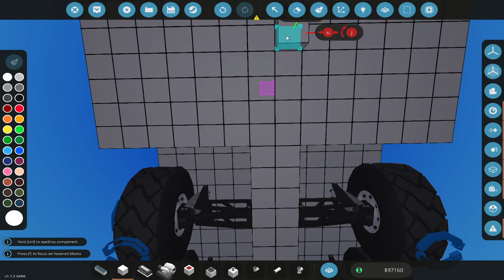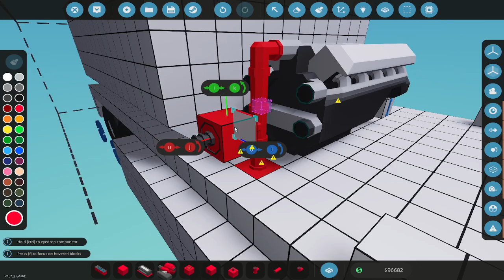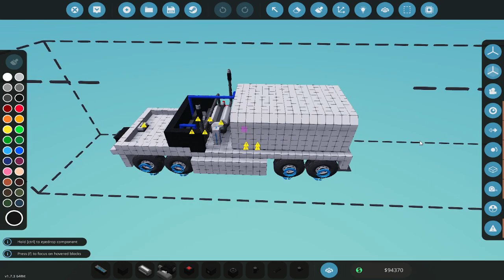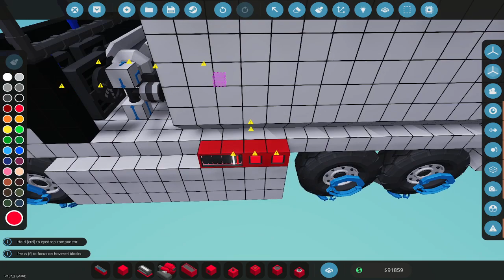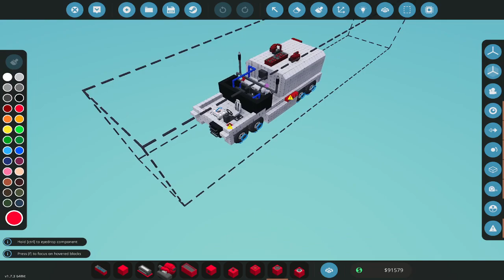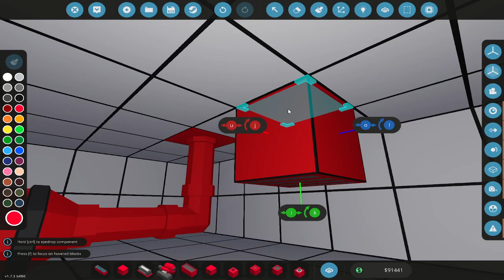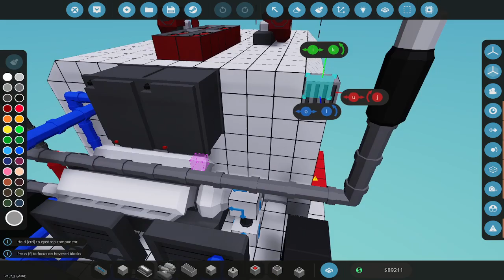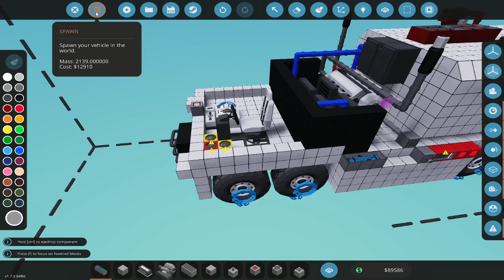Stormworks - Fuel Truck